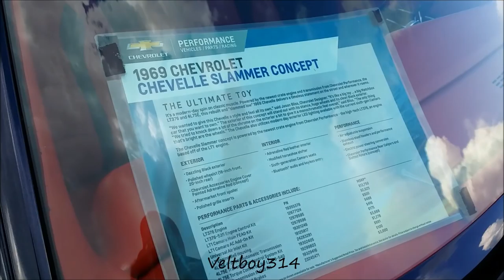Veltboy314 - 2017 Hot Rod Power Tour Stop #5 Gateway Motorsports Park - Madison, IL